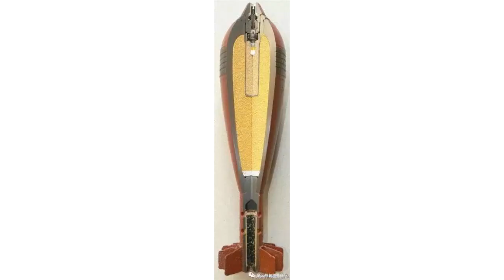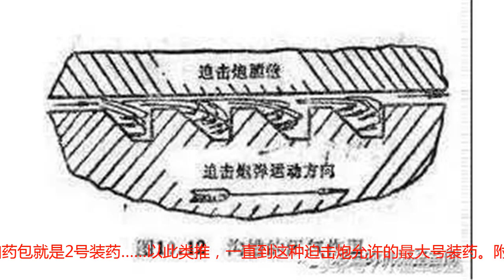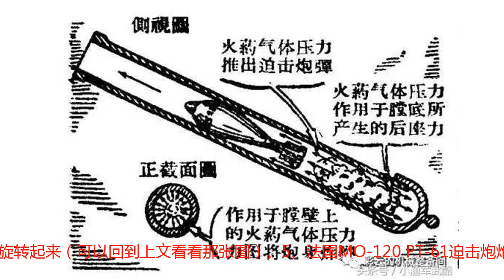解答关于迫击炮和迫击炮弹的几个问题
转自 彩云的机械整备间彩云推出了图解兵器：PP87式82mm迫击炮和钢珠杀伤榴弹一文后，多名读者追问了好几个关于迫击炮和迫击炮弹的问题，彩云就来解答一下。1、迫击炮弹是怎么发射出去的？迫击炮不同于后装炮，大多数迫击炮都是前装的，炮弹从炮口装入，前装击发，而且大多数迫击炮是滑膛的，所以它的发射原理和后装炮有很大区别。大多数迫击炮弹是水滴形或者枣核形弹体，弹体后面有尾管，尾管上有尾翼。这个尾管里面插着一个纸或者塑料做的基本药管，是迫击炮弹最基本的发射药。基本药管底部有底火，当炮弹滑落到炮管底部撞击击针时，底火点燃基本药管里的发射药，发射药燃烧产生的火药气体冲破基本药管侧壁，从尾管侧面的孔中喷出，在弹体的后方产生压力，把炮弹打出去。二战时期德国80mm迫击炮榴弹的剖视模型，第二张图是尾管的特写，尾管中间有一个基本药管，基本药管击发后火药气体会冲破药管壁，从尾管四周的传火孔里喷出，形成压力把炮弹打出去。迫击炮弹的击发原理仅用基本药管作为发射药是迫击炮的最小号装药，也叫0号装药，如果要打得更远，就要靠附加药包。2、苏联的迫击炮弹尾部缠绕的“毛巾”是什么？这是一位读者问的问题，它看到苏联的迫击炮弹